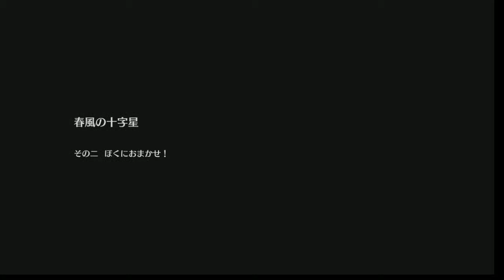アズールレーン #12 春風の十字星